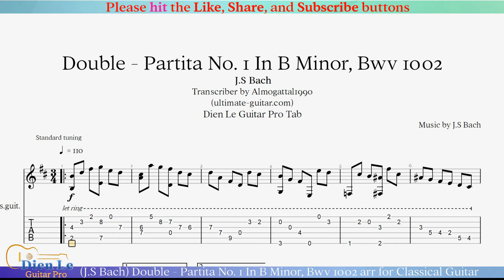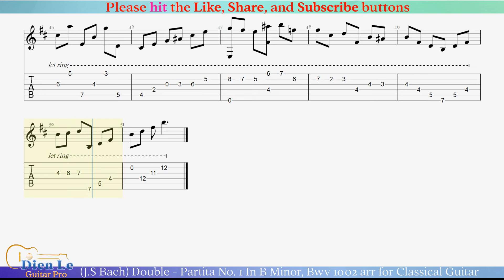(J.S Bach) Double - Partita No. 1 In B Minor, Bwv 1002 arr for Classical Guitar with Tab